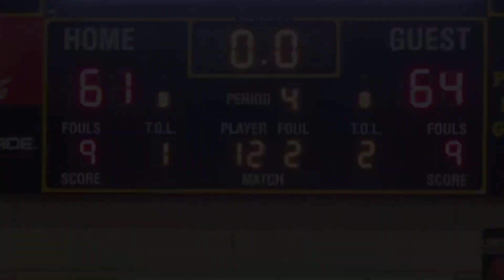Grambling football commit drops buckets in close game against Uhigh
follow on Instagram: @levelupsportsent